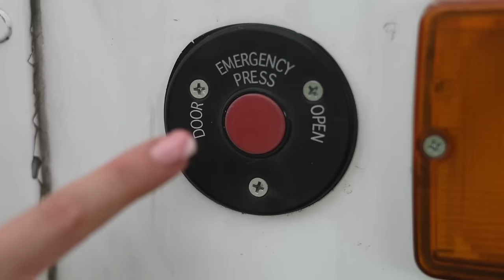WORLDS BEST Double Decker BUS CONVERSION 🚌 | TECH HEAVY TINY HOME is BETTER than $1M APARTMENT 🏠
About this van:
This double decker bus conversion is the best bus or van conversion I have seen anywhere on the internet or in real life!  It literally is better than a modern city apartment!  From it's various living spaces, hidden bedroom, jungle-themed shower to it's smart TV set-up, incredible office work-space and amazing roof garden.  Just an absolute must watch for anyone intersted in vehicle conversions or tiny homes!

Do you want to feature your van?